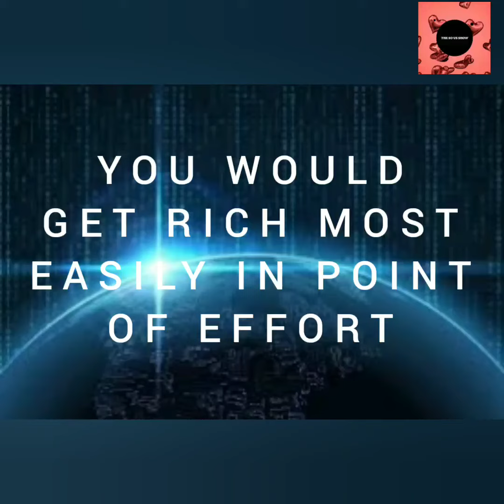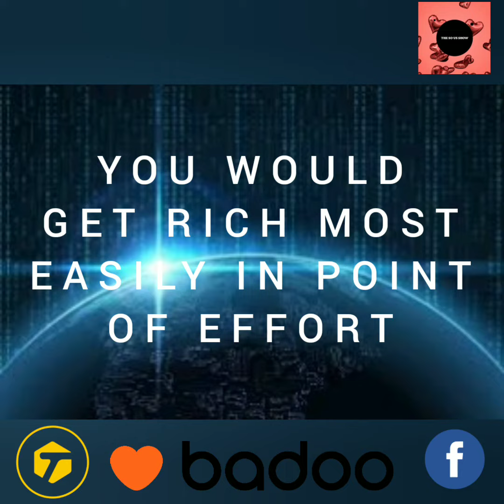TSUS | YOU WOULD GET RICH MOST EASILY IN POINT OF EFFORT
Weekly business coaching from Jake Tayler Jacobs , Brother Ben X and other successful business experts.

BOOK: The Real Estate Negotiating Bible